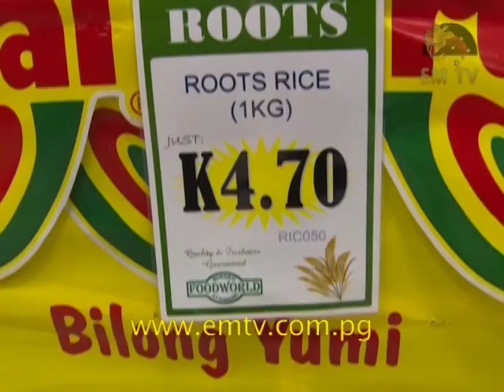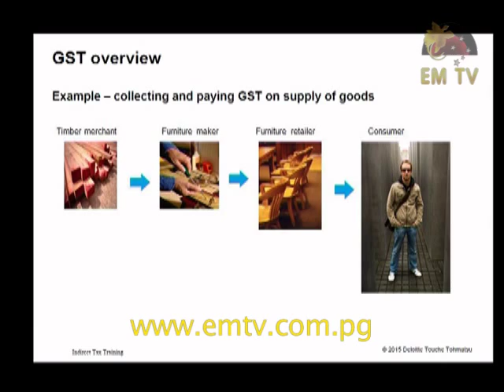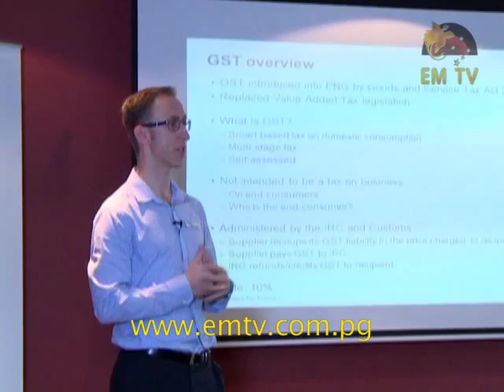Business PNG - Episode 30, 2015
In this episode of Business PNG, we feature Andrew Harris from Deloitte, who has been working in various countries abroad, dealing with the tax and business services division.
Business PNG had the pleasure of interviewing Mr Harris on the topics of tax and GST where he discusses points of navigating through taxes of goods and services and explains the similarities of the economies in the different counties he has worked in.